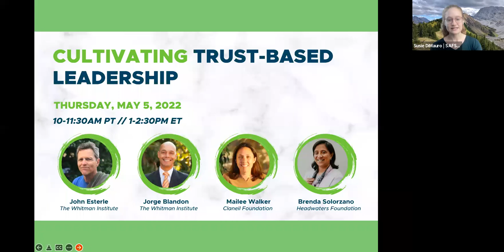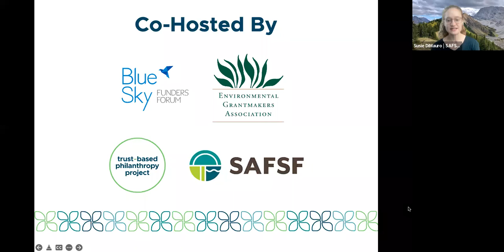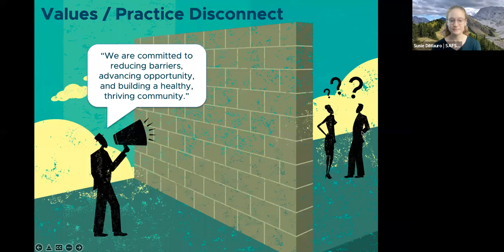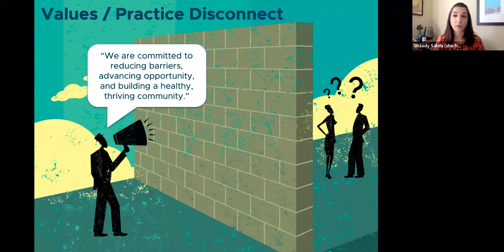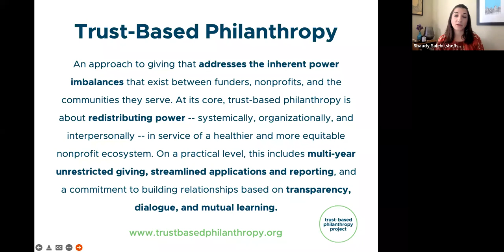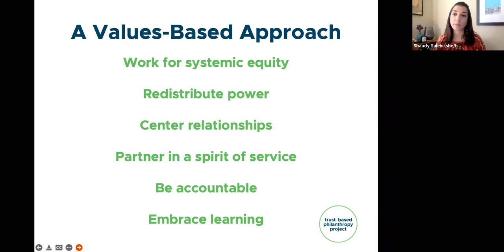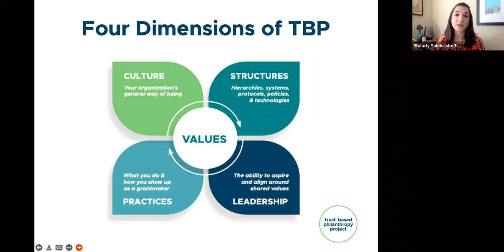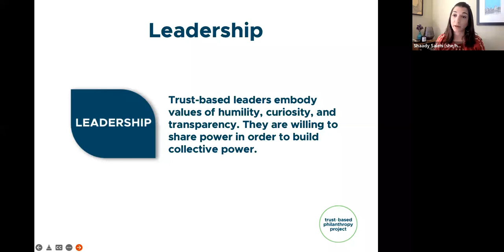TBP in 4D Webinar Series Part 4: Cultivating Trust-Based Leadership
For final session of the TBP in 4D Webinar Series, which took place May 5, 2022, foundation leaders shared how they are embracing self-reflective practices to cultivate their own trust-based leadership, as well as what they’re doing to reimagine their roles and their trustees’ roles toward advancing a more intentional trust-based culture within their organizations.

Special thanks to our speakers for sharing what trust-based leadership means to them and why it matters in the context of philanthropy:

John Esterle, Co-Executive Director, The Whitman Institute
Jorge Blandón, Board Chair, The Whitman Institute
Brenda Solorzano, CEO, Headwaters Foundation
Mailee Walker, Executive Director, Claneil Foundation